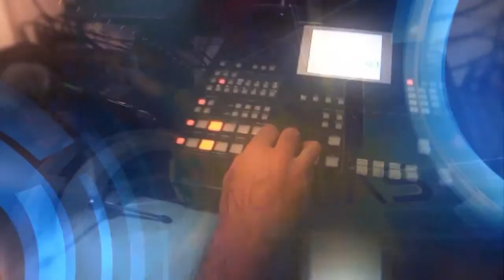Spot Provida en ITV Noticias 1